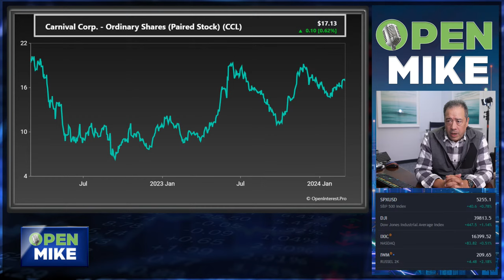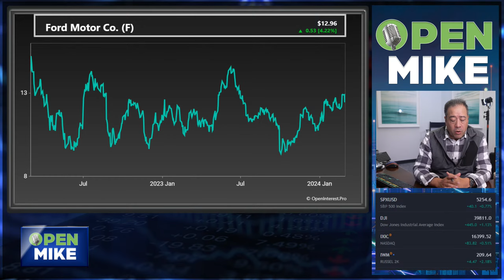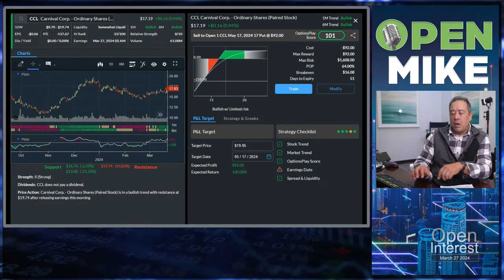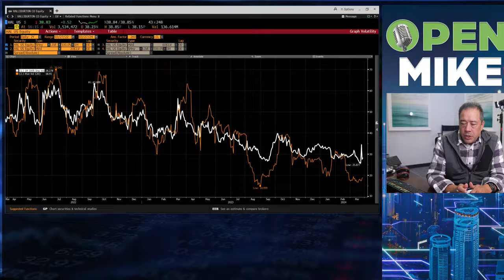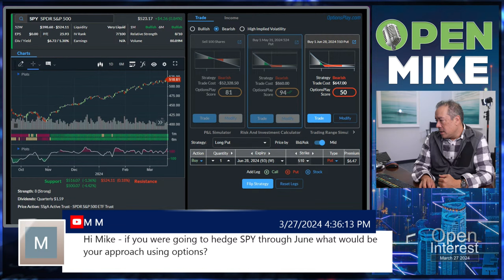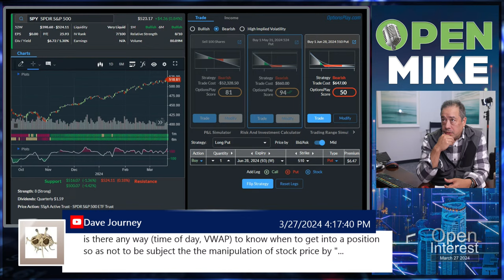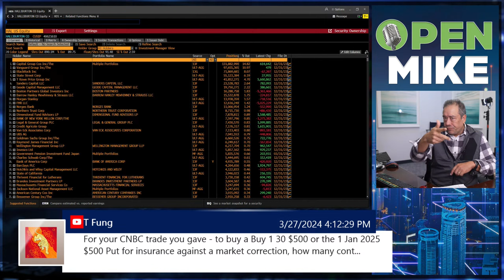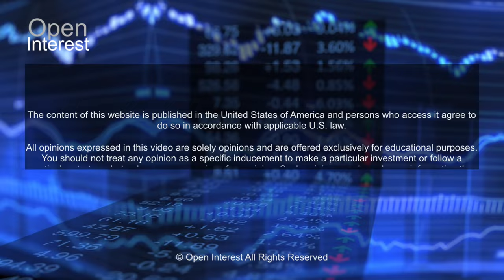Open Mike Livestream March 27th, 2024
Twice weekly livestream discussing events most likely to move stocks and markets and the strategic use of options around these catalysts.

OptionPlay

All your trading tools on one platform.
Options trading doesn't have to be complicated. Our mission is to empower you to leverage options for your portfolio - make strategic decisions with daily trading signals, market commentary, opportunity reports and much more.